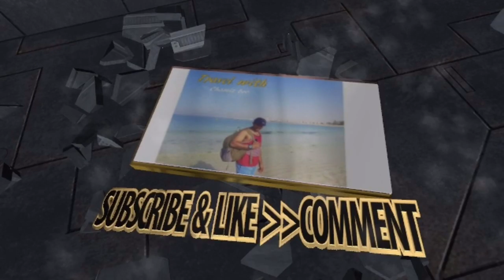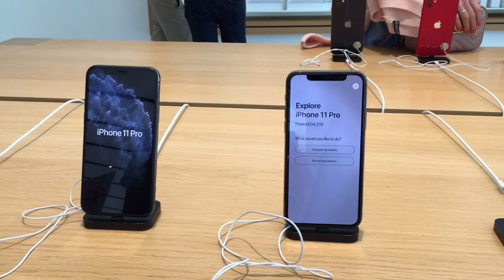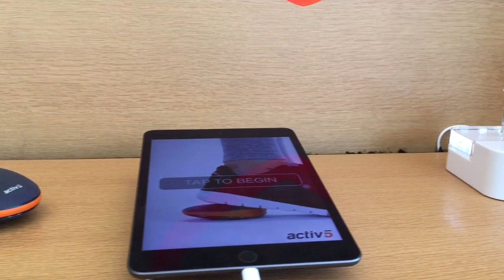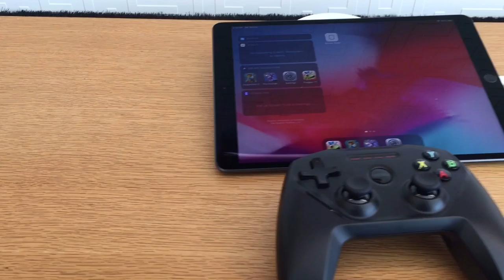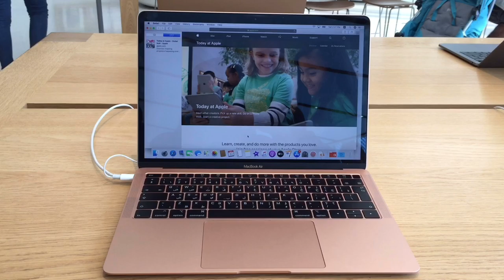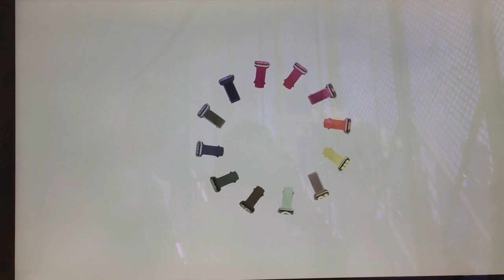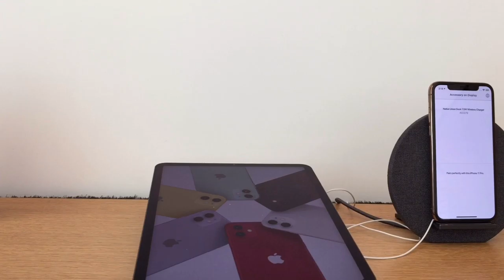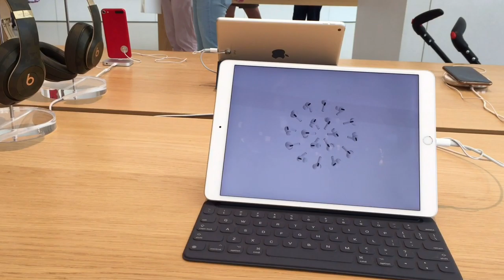iPhone 11 Pro Max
We are check in to the Apple store,its unlivable place.all the staff friendly,helpful,very kindly to the customers,good staff,special we are see iPhone 11 pro Max its nice good qualities and clear picture,inside the Apple store display is very nice its very attractive place ,there are lots of new Apple production.Thanks for watching this video.